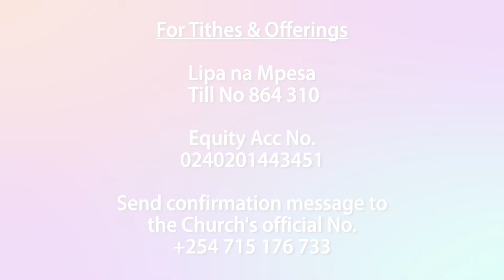SPIRITS THAT FIGHT THE CHURCH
Every believer needs to be aware of some of the spirits that come to fight the church and much more, the destiny God has set for his people. One such spirit is the spirit of Babylon.